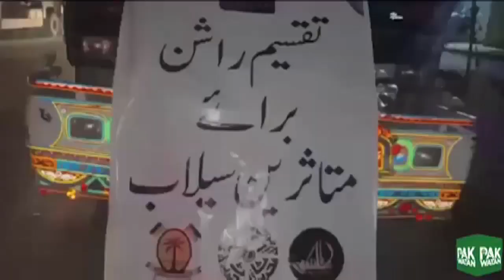Government and bureaucracy should provide support for CPEC: Saqib Nisar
CPEC path will take us on the path of development: Former Chief Justice of Pakistan Saqib Nisar
Government and bureaucracy should provide support for CPEC